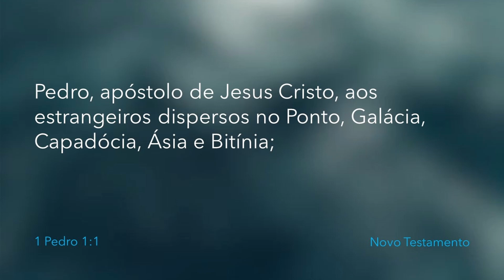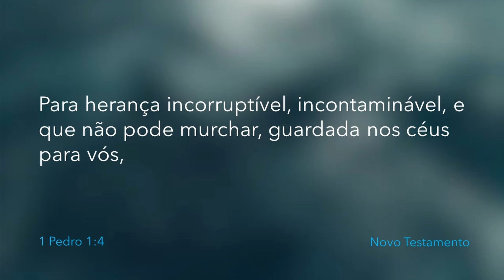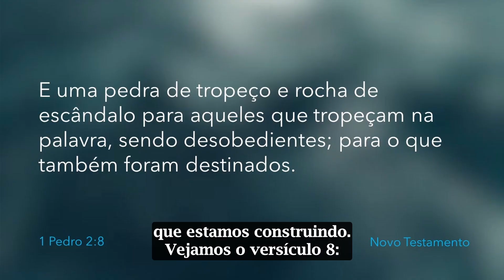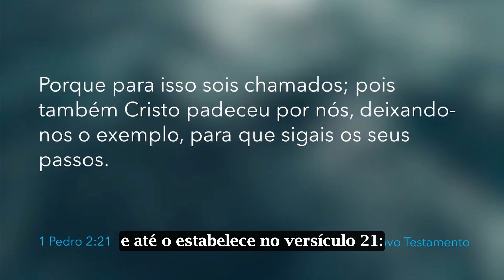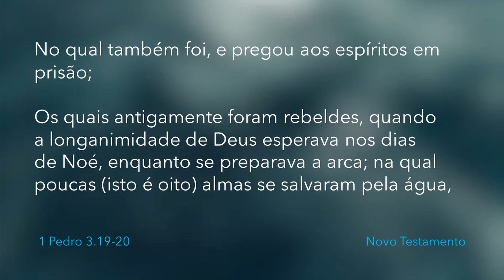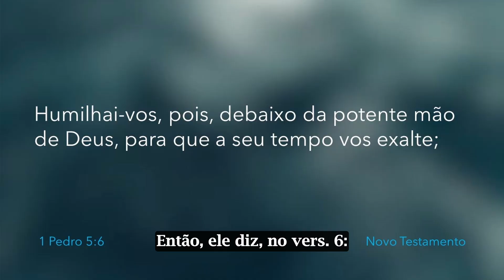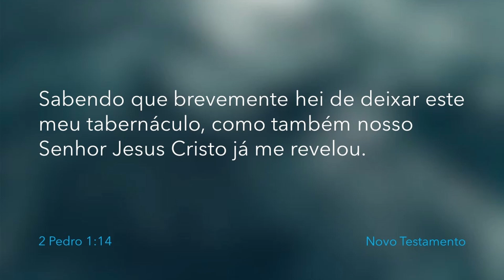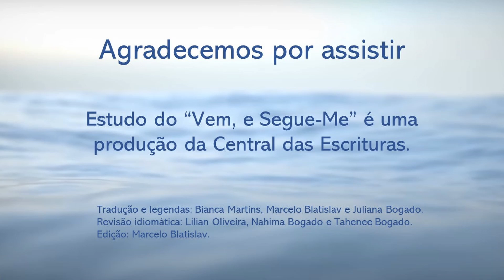1 e 2 Pedro | 20 a 26 de Novembro | Estudo do Vem, e Segue-Me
Este programa destina-se a ser utilizado como material suplementar ao Estudo do Vem, e Segue-Me da Igreja de Jesus Cristo dos Santos dos Últimos Dias. O episódio desta semana está correlacionado com as datas de 20 a 26 de Novembro de 2023.
Tradução e legendas em português por Bianca Martins, Juliana Bogado e Marcelo Blatislav. Revisão idiomática por Lilian Oliveira, Nahima Bogado e Tahenee Bogado. Edição de Marcelo Blatislav.